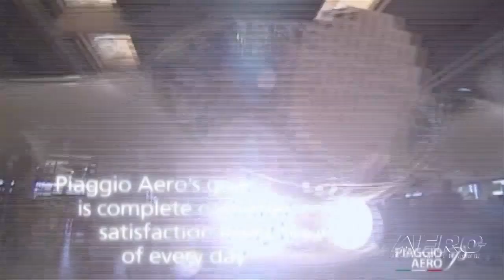Aero-TV: Real Progress - Piaggio Makes The Best Of A Tough Year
Yes... 2011 Has Not Been A Good Year For Aviation, But Piaggio Is Making The Best Of It

No one has to tell you that the 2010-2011 timeframe has been tough on those of us in aviation. Its been a tough few years to sell airplanes... and even tougher on those attempting to show the public the true value of business aviation. Be that as it may, there are a few bright spots here and there.
And one of those bright spots surrounds none other than one of the curviest birds in all of BizAv... the speedy Piaggio P.180 Avanti twin turbine pusher. The good news surrounding the Avanti is the fact that sales improved significantly over the 2010 season, and that Piaggio is well on the way to getting quite a bit of new manufacturing capacity online -- and will be ready to build as many as 50 birds a year when economic circumstances let folks let loose of their piggy banks.
But its the folks with the tight piggy bank that stand to benefit the most from the charms of P.180, as the aircraft boasts 33% lower operating costs and 40% less fuel use than most business jets. Even more compelling, the Avanti uses 25% less fuel use than the most efficient twin turboprops, and emits some 40% fewer carbon emissions.